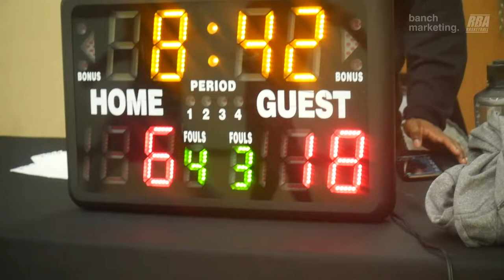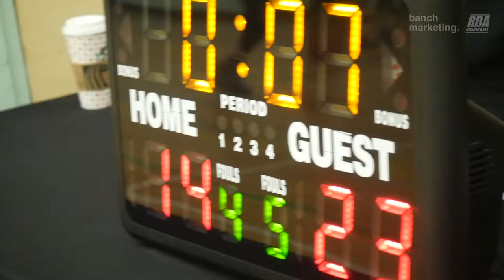2022 Vancouver Fall Comp - Mamba Forever vs Pigeon Park - Roundball BC Mens Basketball League